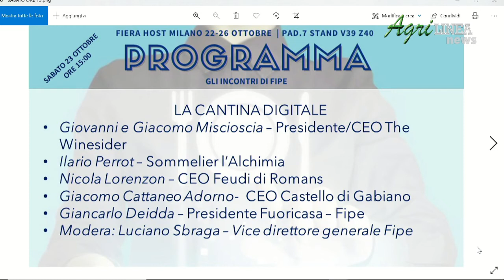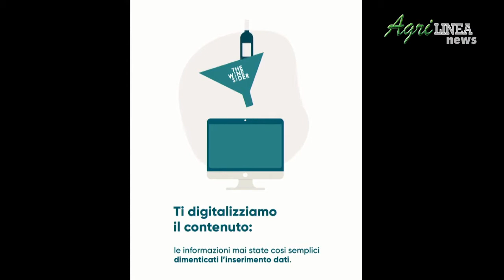La cantina digitale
Interventi di:
Giovanni e Giacomo Miscioscia - Presidente/CEO The Winesider;
Ilario Perrot - Sommelier l'Alchimia;
Nicola Lorenzon - Ceo Feudi di Romans;
Giacomo Cattaneo Adorno - CEO Castello di Gabiano;
Giancarlo Deidda - Presidente Fuoricasa - Fipe;
Modera: Luciano Sbraga - Vicedirettore generale Fipe.